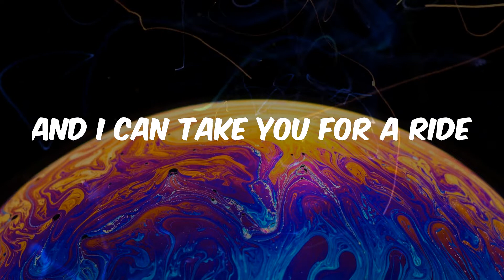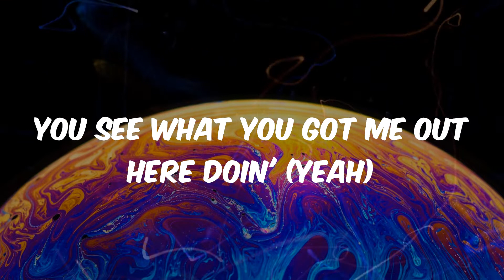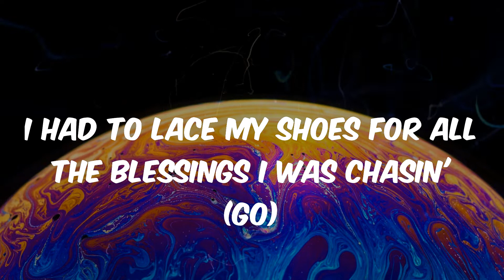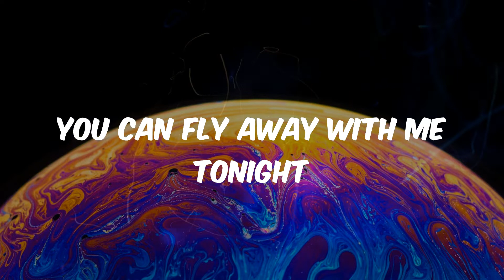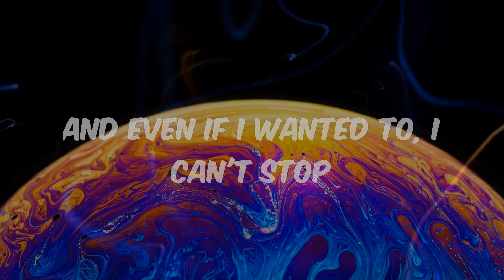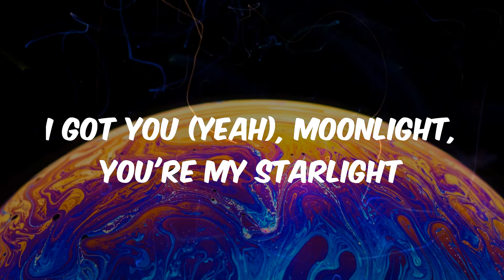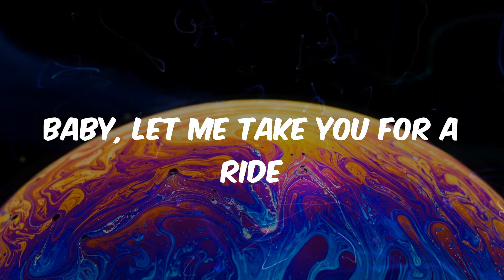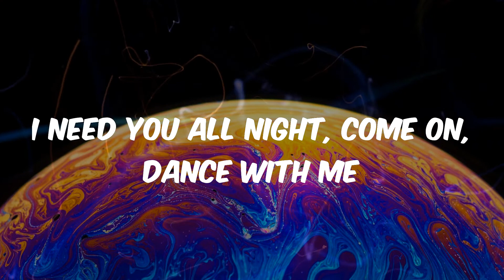Dua Lipa - Levitating (Lyrics)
Levitating lyrics:
I'm levitating
I'm levitating
I'm levitating
I'm levitating
I'm levitating